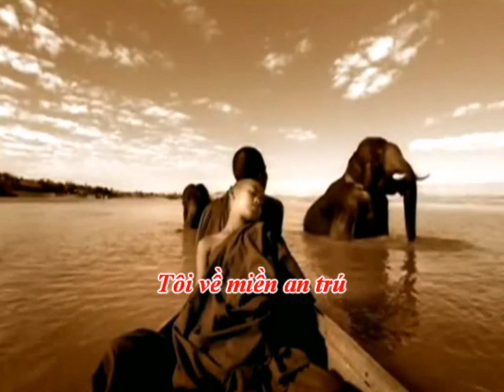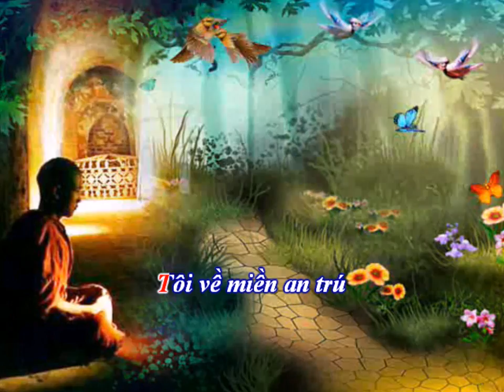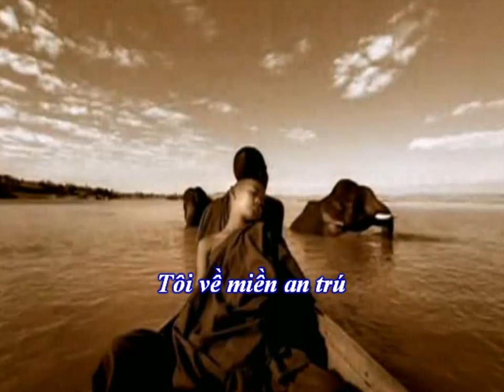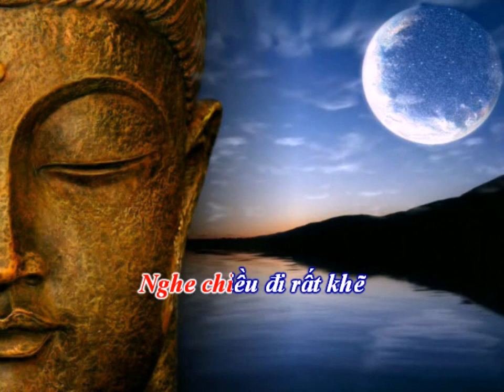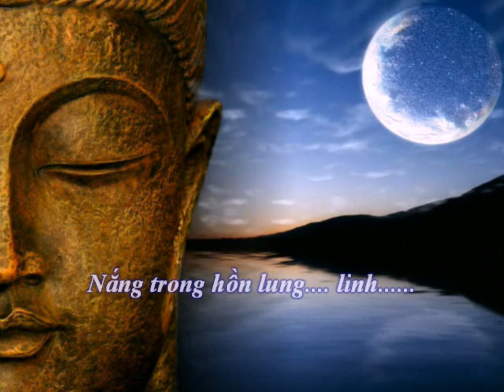Lượm Hạt Bồ Đề - Nhạc: Nguyễn Tuấn - Thơ: Tuệ Nga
Trình bày: Thụy Vân
Video by: Dĩ Vãng Buồn